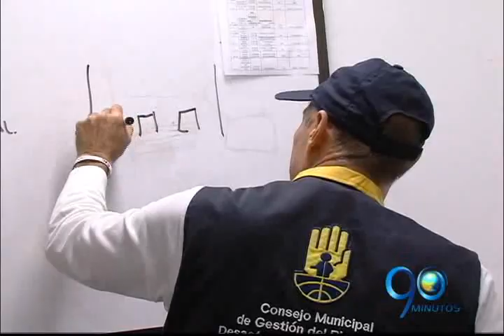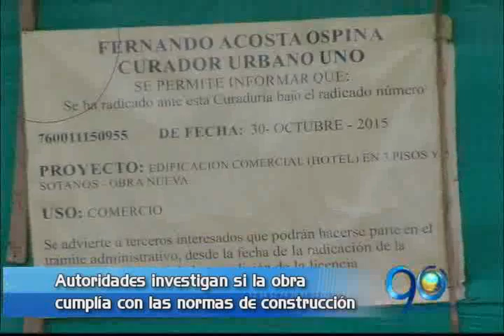Abril 7 de 2016 Autoridades investigan causas del alud de tierra en la construcción de un hotel